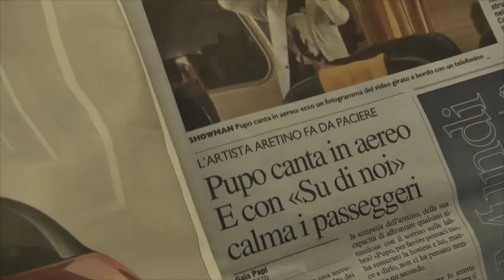Pupo canta 'Su di noi' e calma i passeggeri arrabbiati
Da Quotidiano.net:
Volo Alitalia Lamezia Terme-Roma. L'aereo è in ritardo di un'ora. La compagnia ha avuto dei problemi tecnici per l'attribuzione dei posti. I passeggeri, molti dei quali francesi di ritorno dalle vacanze, non riescono a sedersi. C'è confusione. L'aereo continua a non partire. Cresce la rabbia e il malcontento dei clienti furiosi che rischiano di perdere le coincidenze. Caos all'italiana, nessuno sa come fare a calmare gli animi. Ma a un certo punto, l'idea. Una hostess chiede a Pupo, che si trovava anche lui lì come passeggero di ritorno da un concerto a Vibo Valentia, di ergersi in difesa della compagnia. "Per favore, prenda l'altoparlante e canti qualcosa", gli avrebbe chiesto.

E il cantante non se lo fa ripetere due volte e prende in mano la situazione. Si presenta agli stupiti turisti e chiede scusa spiegando che si tratta di un disguido che a lui non era mai accaduto in 45 anni di voli Alitalia. Poi dice qualche battuta in francese (aiutato dalla compagna parigina Patricia) e intona a cappella il suo evergreen 'Su di noi (nemmeno una nuvola)', invitando i passeggeri a cantare con lui. Missione compiuta. Sul volo ritorna la calma, come dimostrano le immagini finite sui social.
Ne parliamo con Piero Franchini.